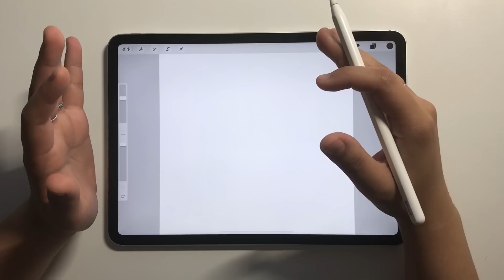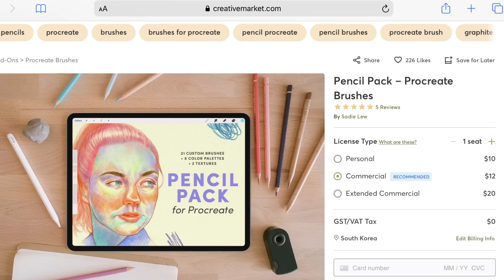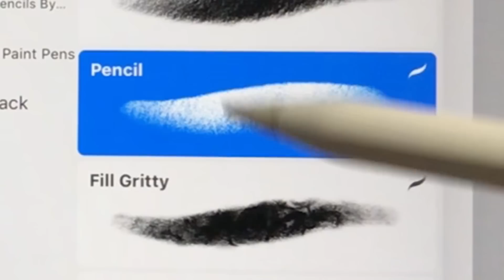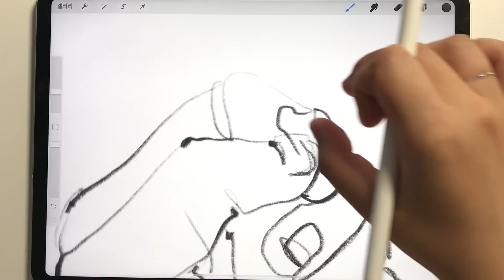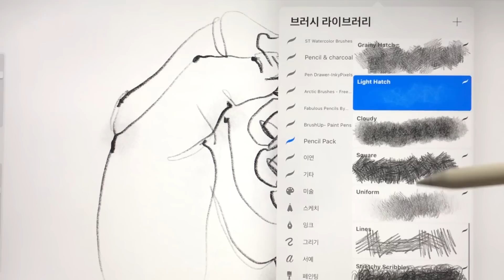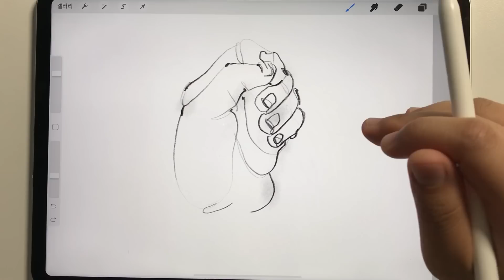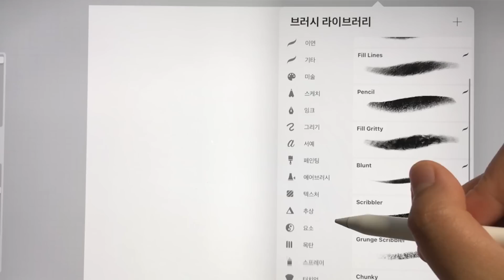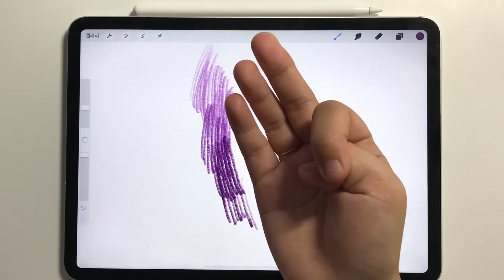무조건 이거 사세요. 10달러 짜리 인생 브러쉬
유료 브러쉬지만 강력 추천합니다. 광고, 홍보 절대 아닙니다. 진심으로 이 브러쉬 아무도 모르면 좋겠지만... 귀연둥이 구독자분들께만 알려드립니다. 종이 질감은 여러분께 뭔가 선물처럼 드리고 싶어서 만들었어요. 제가 받은 게 많아서, 이건 너무 작은 것이지만 무료 배포합니다.

*첨부 이미지를 무단으로 상업적 활용할 시 법적 제재가 있을 수 있습니다. 메일로 사전 동의를 요청해 주세요.

타임스탬프
00:00 아이패드로 그린 그림
00:38 브러쉬의 비밀
01:25 유료브러쉬 입문 계기
02:03 브러쉬 구매 사이트
03:29 브러쉬 실제 사용 느낌
03:47 인생브러쉬
07:11 종이질감에 대하여
09:37 피부결 채색 팁

*종이질감 적용하는 방법
아이패드에 다운로드 - 프로크리에이트 창 켜기 - 동작 - 추가 - 사진삽입하기